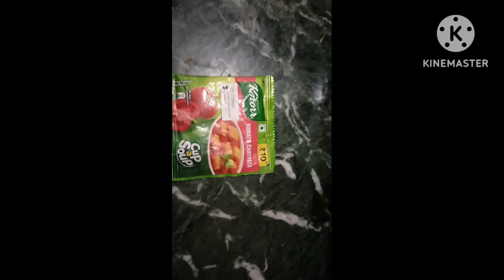vlog#soup kaise banaye😋yummy tasty soup banaye 1 mint me😂😂